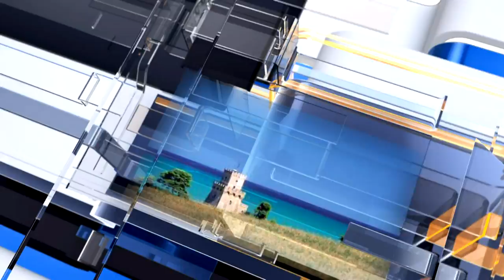Meteo 6 previsioni meteo di domenica 26 novembre 2017